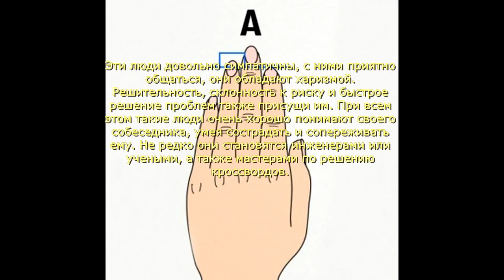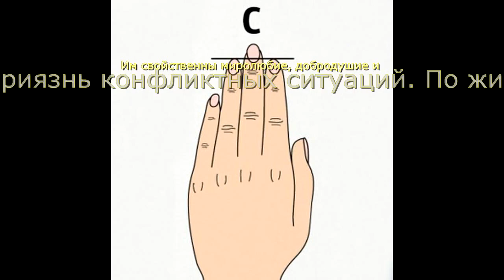Что может сказать длина пальцев о характере человека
Дорогие ___ !
Мы будем очень рады, если Вы будете с нами и разделите наше счастье!
Мы были бы благодарны Вам за участие и поддержку в этот час